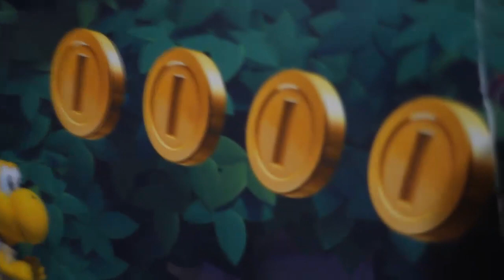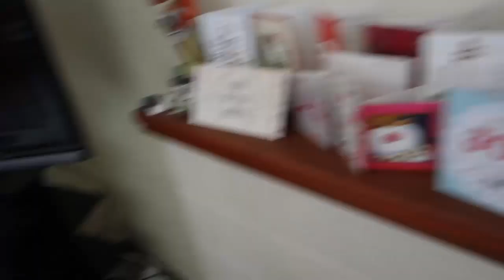Link Sings 12 Days of Christmas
Link sings his own version of the 12 days of Christmas!
Lyrics:
On the 1st day
of Christmas
My Zelda sent to me,
My lost 3DS game.

On the 2nd day
of Christmas
2 Amiibo,
And my lost 3DS game.

On the 3rd day
of Christmas
3 Stupid Yoshis laughing,
2 Amiibo,

On the 4th day
of Christmas
4 Cool Pokemon,
3 Stupid Yoshis laughing
2 Amiibo

On the 5th day
of Christmas
5 Golden coins,
4 Cool Pokemon,
3 Stupid Yoshis laughing,
2 Amiibo

On the 6th day
of Christmas
6 Marios dancing,
5 Golden coins,
4 Cool Pokemon,
3 Stupid Yoshis laughing,
2 Amiibo

On the 7th day
of Christmas
7 Gamers playing,
6 Marios dancing,
5 Golden Coins,
4 Cool Pokemon,
3 Stupid Yoshis laughing,
2 Amiibo

On the 8th day
of Christmas
8 GameBoy classics,
7 Gamers playing,
6 Marios dancing,
5 Golden Coins,
4 Cool Pokemon,
3 Stupid Yoshis laughing,
2 Amiibo

On the 9th day
of Christmas
9 Great DVDs,
8 Gameboy Classics,
7 Gamers playing,
6 Marios dancing,
5 Golden coins,
4 Cool Pokemon,
3 Stupid Yoshis laughing,
2 Amiibo

On the 10th day
of Christmas
10 Sonics running,
9 Great DVDs,
8 Gameboy classics,
7 Gamers playing,
6 Marios dancing,
5 golden coins,
4 Cool Pokemon,
3 Stupid Yoshis laughing,
2 Amiibo

On the 11th day
of Christmas
11 Rupee Bagging,
10 Sonics running,
9 Great DVDs,
8 Gameboy classics,
7 Gamers playing,
6 Marios dancing,
5 Golden coins,
4 Cool Pokemon,
3 Stupid Yoshis laughing,
2 Amiibo

On the 12th day
of Christmas
12 strange pointless cards,
11 Rupee bagging,
10 Sonics running,
9 Great DVDs,
8 Gameboy classics,
7 Gamers playing,
6 Marios dancing,
5 Golden coins,
4 Cool Pokemon,
3 Stupid Yoshis laughing,
2 Amiibo